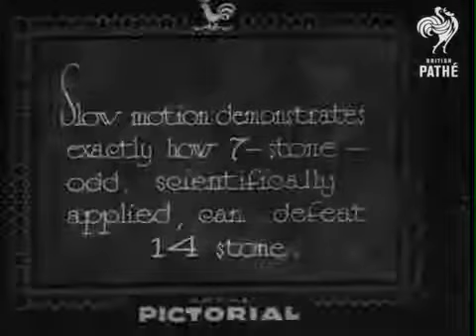Ladies Self Defence Tutorial from 1933 British Pathé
Aisling Downey
Ladies Self Defence
Celbridge Kenpo Karate Academy